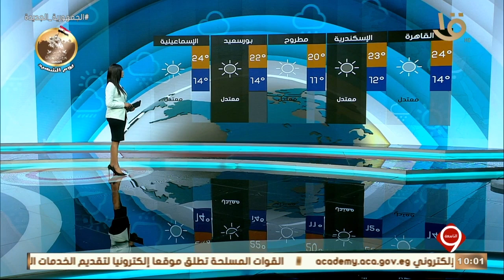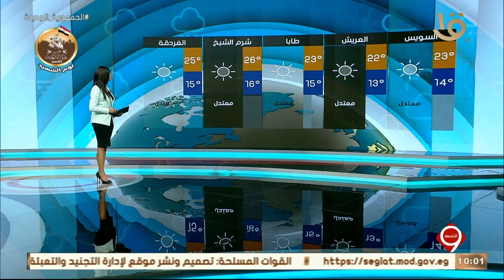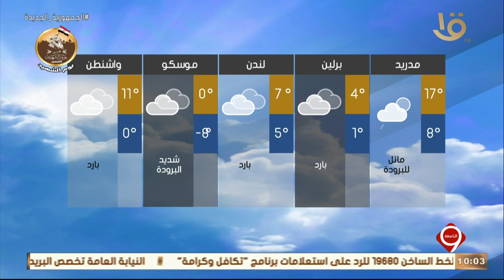نشرة التاسعة | بيان بدرجات الحرارة المتوقعة غدا